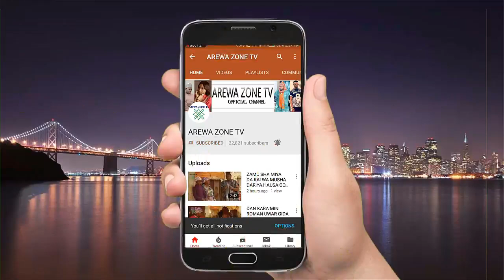In Bazaki Iya Zama Ba Tafi Gidanku Kwanar Goda - Musha Dariya